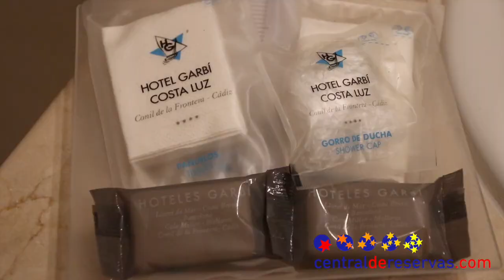Hotel Garbi Costa Luz - Conil de la Frontera